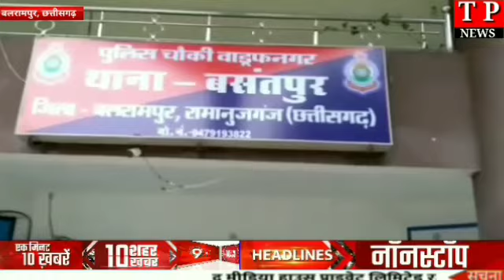TP NEWS अवैध कोरेक्स परिवहन करने वाले दो आरोपी को वाड्रफनगर पुलिस ने किया गिरफ्तार..